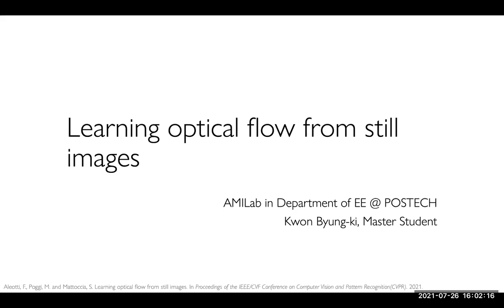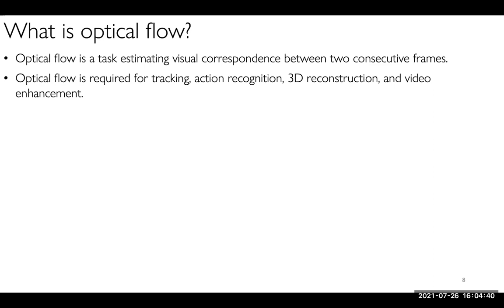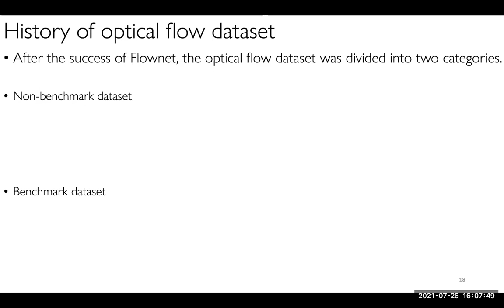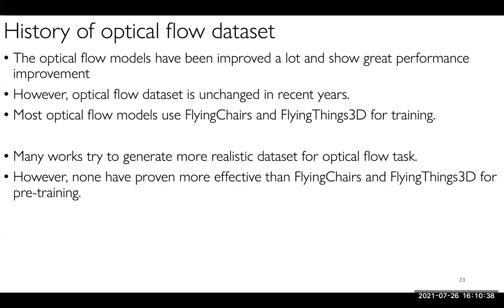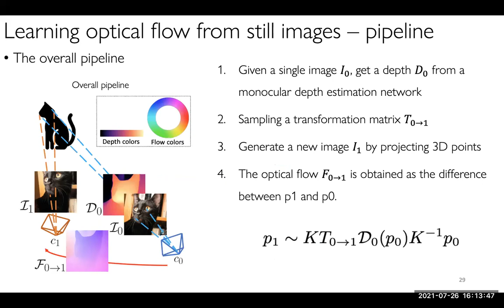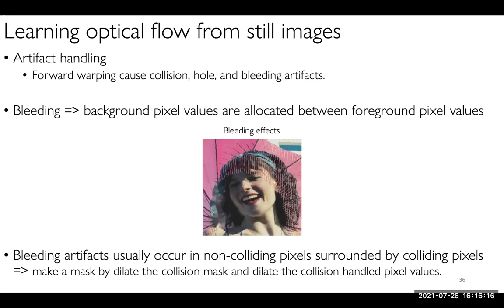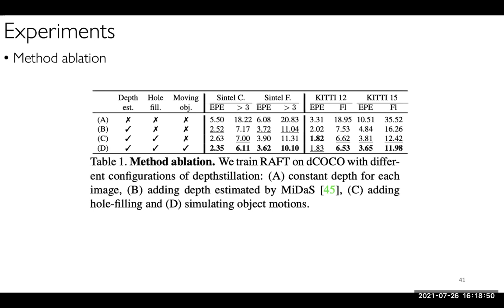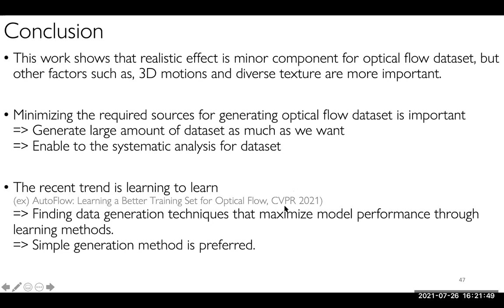Learning Optical Flow from Still Images [20210726, Kwon Byung-Ki]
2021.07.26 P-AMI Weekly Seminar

[Reviewed Paper]
Learning Optical Flow from Still Images

[Speaker]
Kwon Byung-Ki